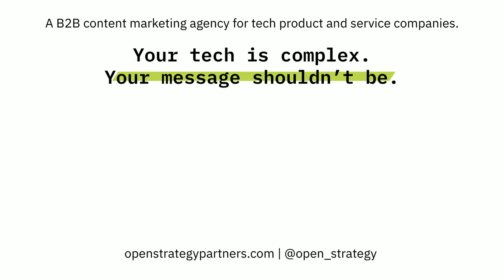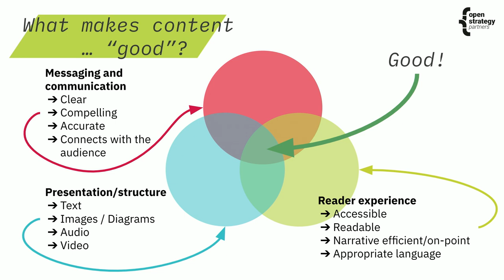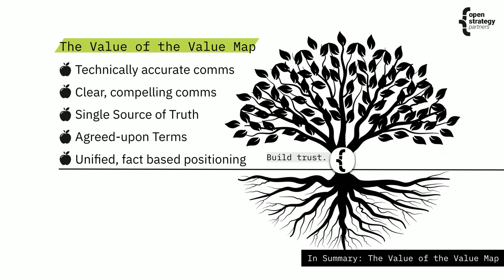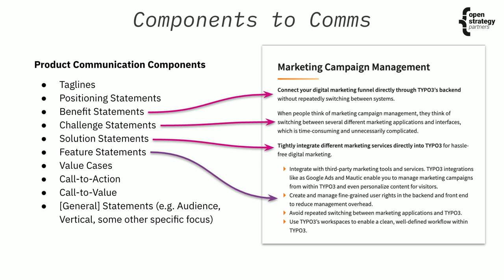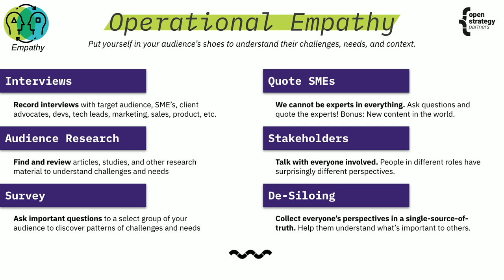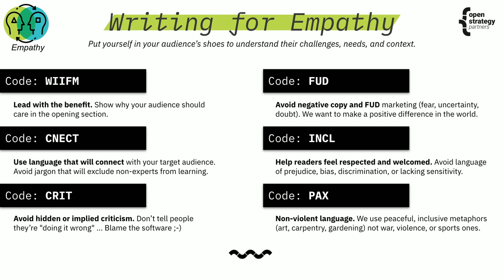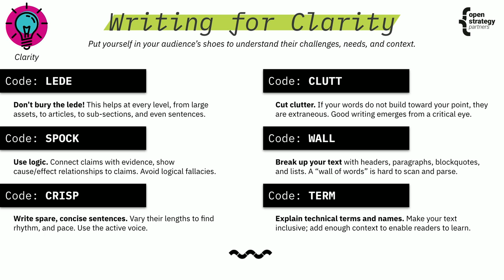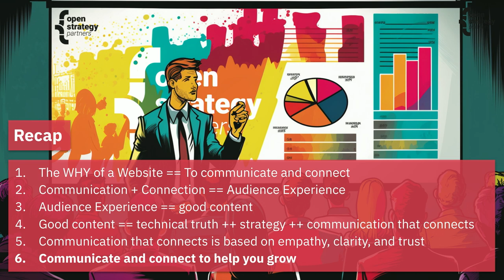Audience Experience - The WHY of Content Management: Pittsburgh 2023